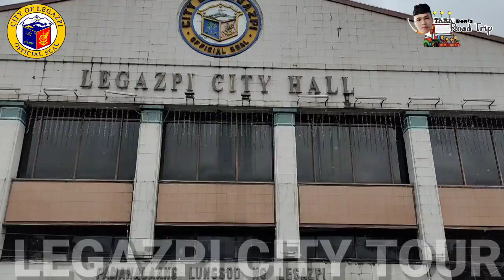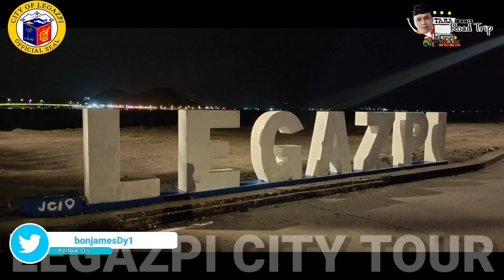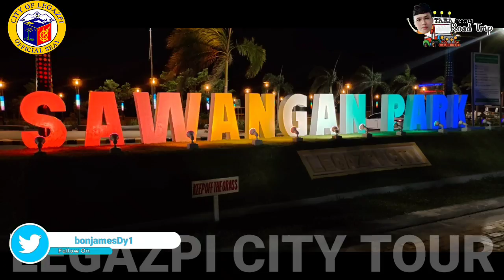LEGAZPI CITY TOUR WITH BICOLANO VLOGGERS_FUN AND ADVENTURE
Tara at mamasyal sa mga magagandang pasyalan dito sa Legazpi City!

Best City in Bicol, at perfect place for family bonding na talagang pang World-class ang dating!

Tara na, at yayain na ang tropa at buong pamilya.

Special thanks to Mayor Noel Rosal sa pag invite sa amin na pasyalan ang mga ibat ibang tourist spots ng Legazpi City!
Thank so much Mayor Noel Ebriega Rosal sa pag invite sa amin to explore the beauty of Legazpi City and also thank you Your Brother's House Tribal Village sa sobrang ganda ng accomodation at massarap na food sa inyong Kusina Zebra

4. LAKWATSERONG IRIGENYO

5.vm vlog

6. Drawing is Real

7. VanVenture

8. JESTONI LANCERO

9. Sweet Lover Vlogger

10. Kapitan Nathan

11. Sid Luna

12. Jazzyventure vlog